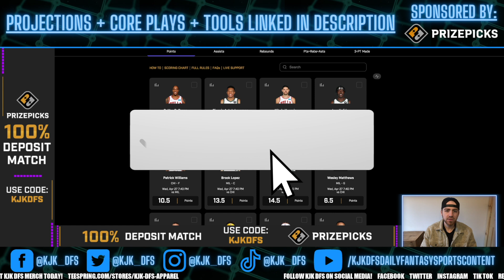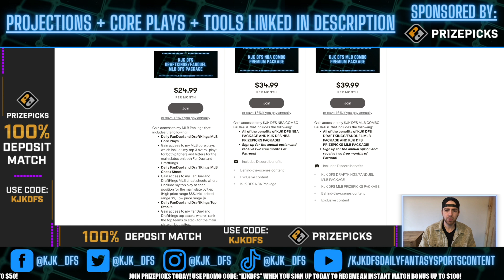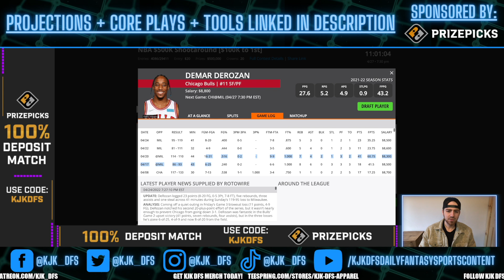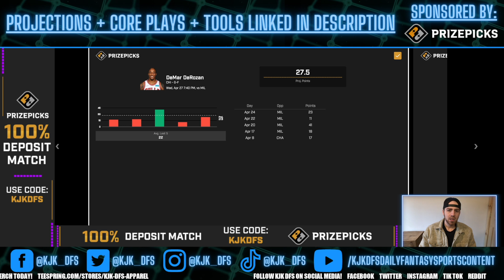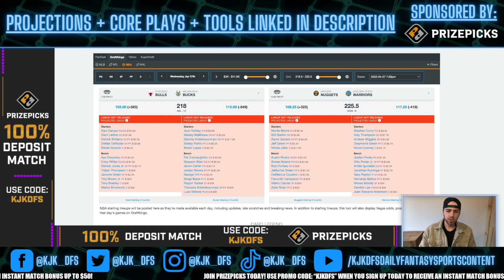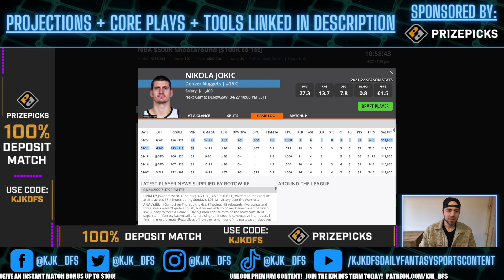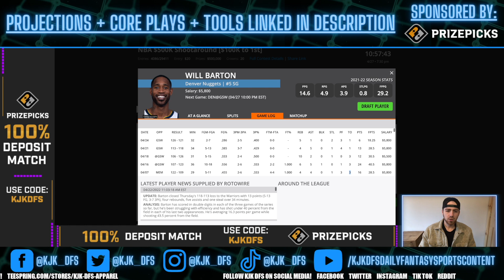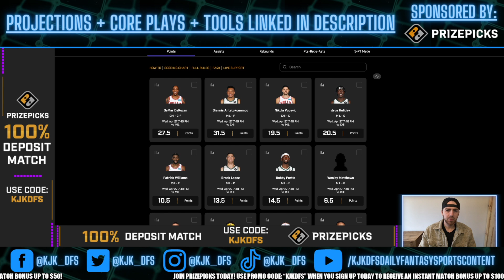PRIZEPICKS NBA PLAYER PROPS PICKS | WEDNESDAY 4/27/22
PRIZEPICKS NBA PLAYER PROPS PICKS for the NBA playoffs slate on Wednesday 4/27/22!